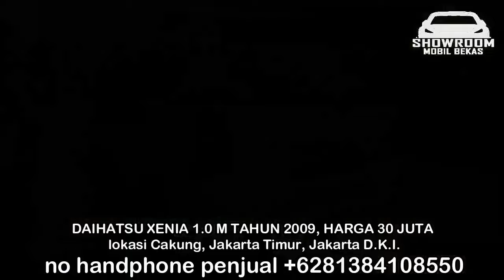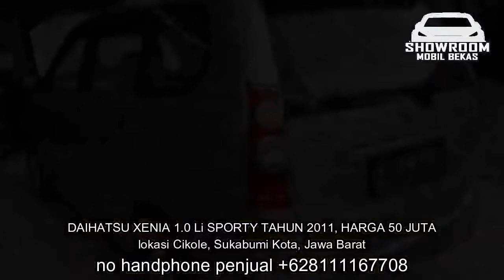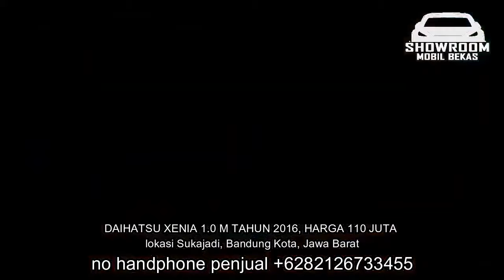HARGA MOBIL BEKAS XENIA TAHUN 2010 - 2016